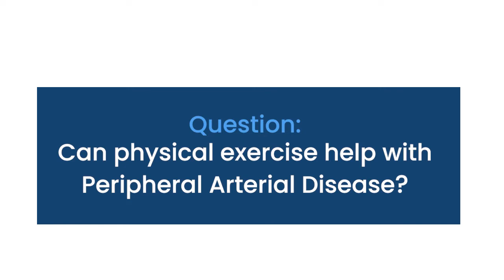Can physical exercise help with Peripheral Arterial Disease?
Physical activity is a key component of the care for patients with Peripheral Arterial Disease. If you have pain when walking, and this is due to blocked arteries, one of the key things to do is to walk further through that pain. Over time, people can often increase their tolerance and walk further before the pain begins. This is effective, particularly when combined with medications as prescribed by doctors such as ourselves here at American Endovascular & Amputation Prevention.